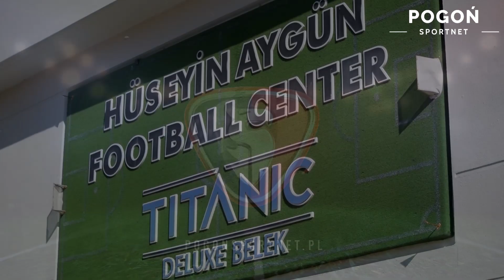Belek2022: Sparing z FC Zurich :: 17.01.2022